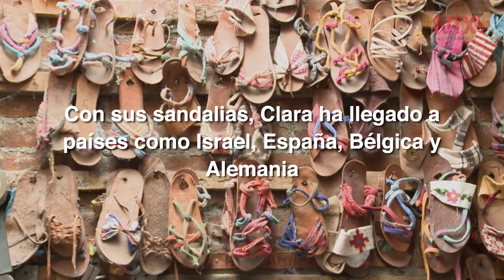Ndavaa, el calzado que enaltece textiles oaxaqueños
Todo empezó como un apoyo para la economía familiar, hoy la familia García da empleo a 25 familias de artesanos oaxaqueños, que con sus manos hacen piezas únicas.